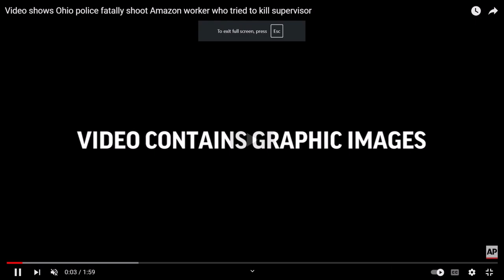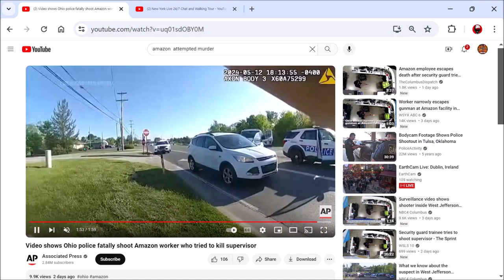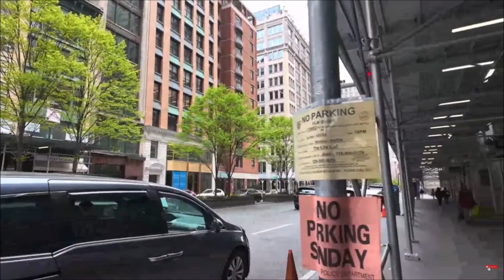How Bad is Your Boss? | Ep 751 | Crazy Town Podcast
"How Bad is Your Boss?"